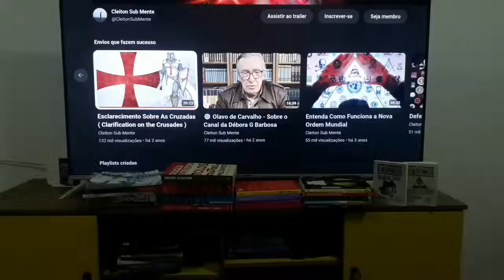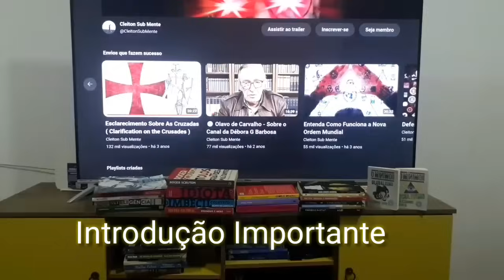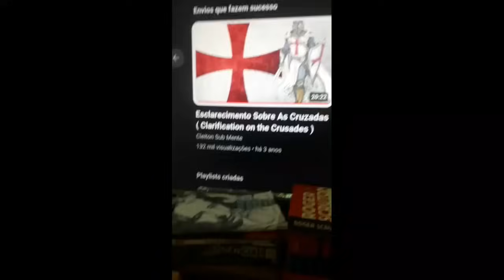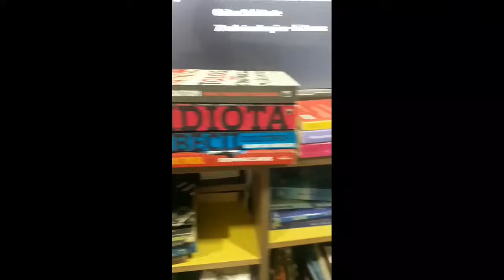Um Pouco da Doutrina Católica